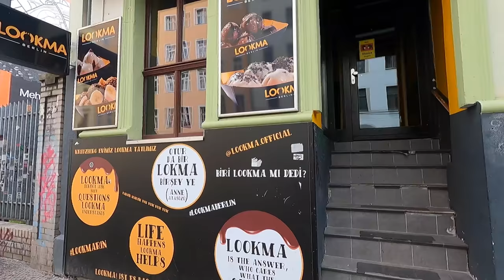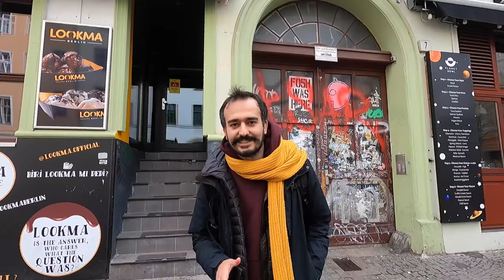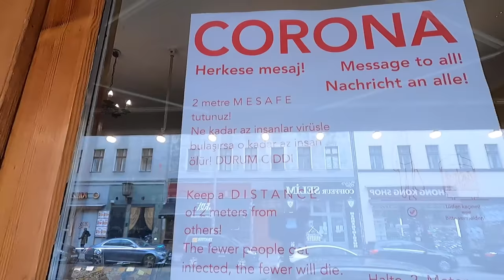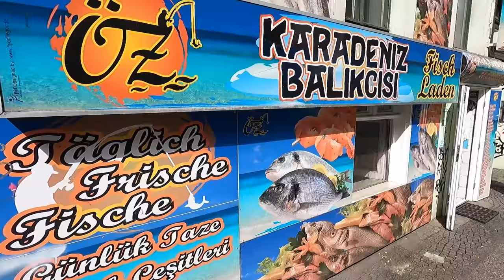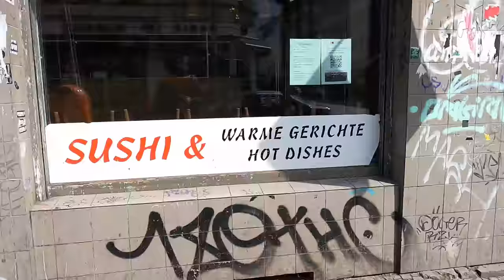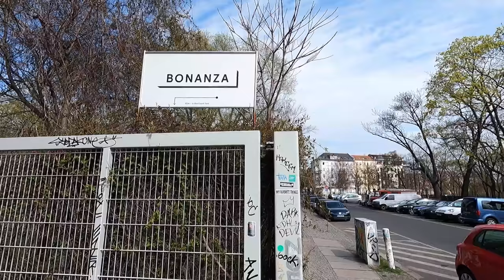ALMANYA'NIN ORTASINDA KÜÇÜK İSTANBUL - BERLİN KREUZBERG ve Kreuzberg hakkında bilinmeyenler!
Berlin'e taşındığımızdan beri en çok istenen videolarımızdan birisi Berlin'in Türk mahallesi Kreuzberg olmuştu. İşte Kreuzberg'ten video geldi! Almanya'nın ortasında Küçük İstanbul - Berlin Kreuzberg ve Kreuzberg hakkındaki gerçekler videomuzda hem Kreuzberg sokaklarını gezdik hem de Kreuzberg'in hikayesini anlattık!

İstenmeyen ve yalnız bırakılmış bir gettodan bir hipsterhood'a dönüşen Kreuzberg'in hikayesi. Killa Hakan'ın memleketi. Ve bizim Berlin'de en sevdiğimiz!

Almanya'da yaşamakla ilgili videolarımıza göz atmayı unutmayın;